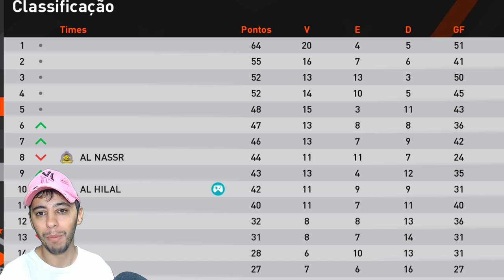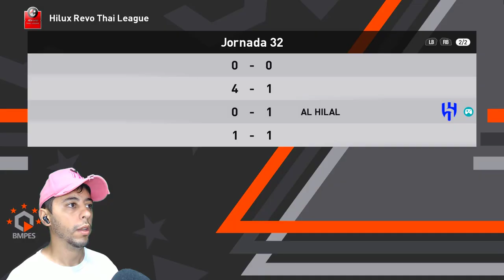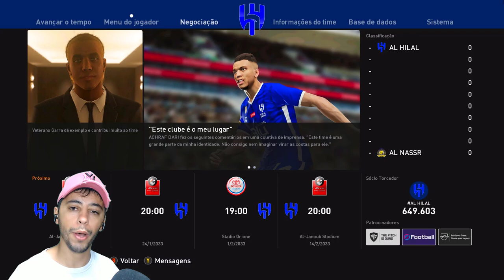A GRANDE FINAL! AL HILAL x AL NASSR, O ADEUS de GABI GARRA! EPISÓDIO 100 - Rumo ao Estrelato Goleiro